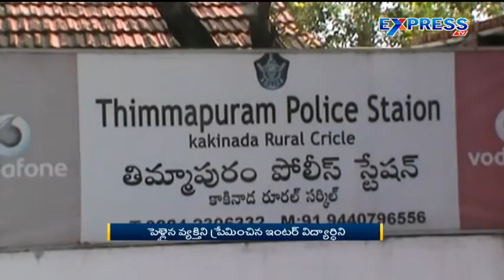Inter Girl loves married Boy in East Godavari District - ExpressTV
Inter Girl loves married Boy in East Godavari District